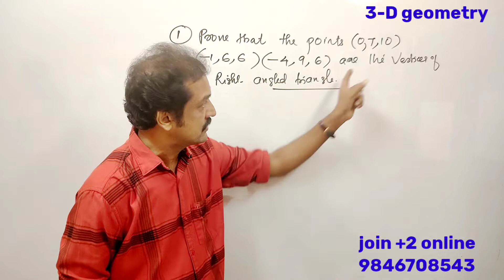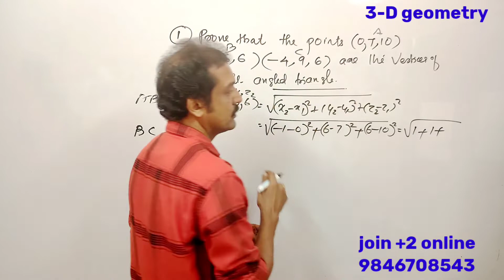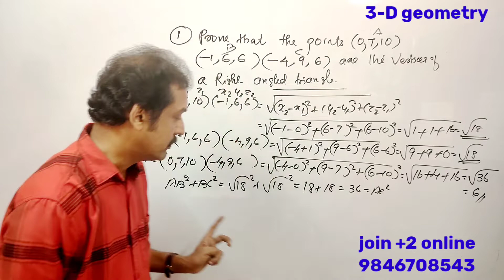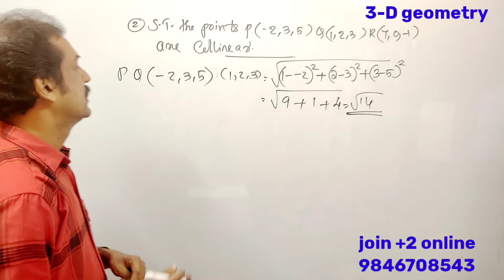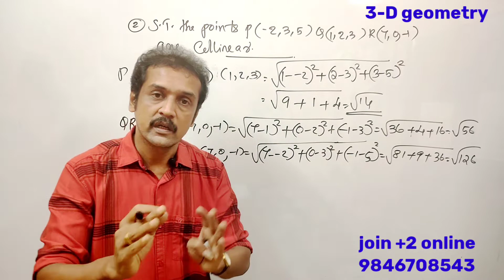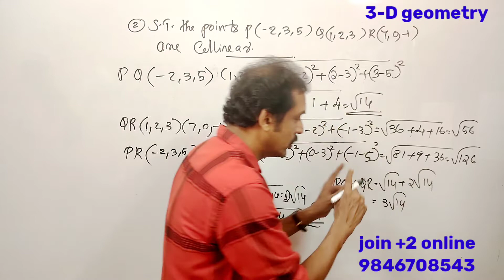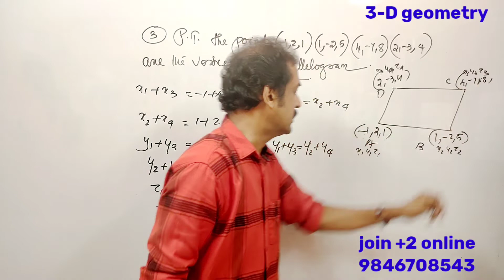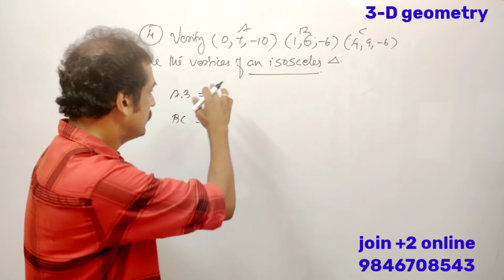+1...Maths focus area/ part 18/3- diemensional geometry ഈ questions ചോദിക്കും 👌👌👌